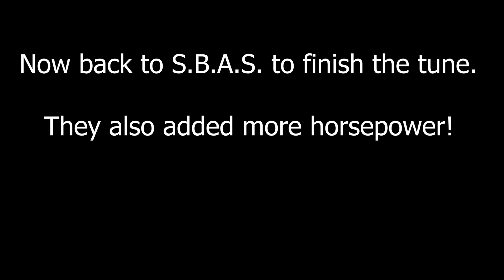SBAS - Woolich Flash & Tune - 2019 Ninja 650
Today is the day! I'm headed to SBAS (Sports Bikes and Accessories) to have the Woolich Racing Flash & Tune done to my 2019 Ninja 650 abs. I have already had a Two Brothers Racing Muffler and full custom exhaust done by Orion Muffler Shop. Many of you have told me that it's dangerous for my engine to have this work done without getting the bike tuned afterwards, I have taken your advice and here's the results! I didn't think I would feel much difference, I was wrong, I'm loving how the bike sounds and performs now! It's like a totally different motorcycle!

My Equipment -
GoPro Hero 8 Black